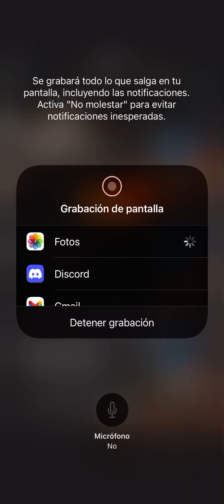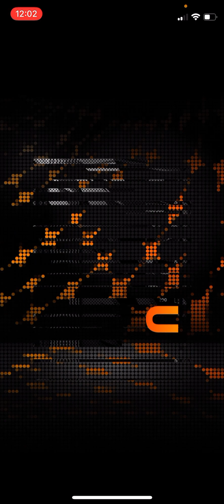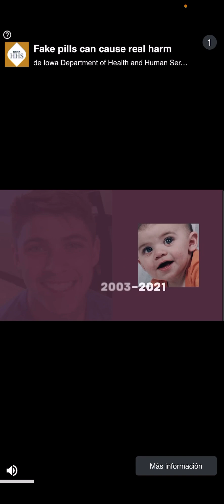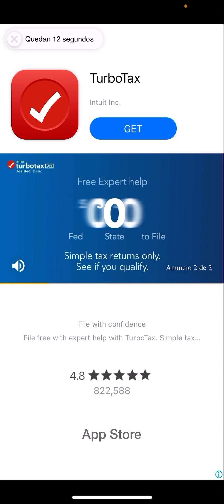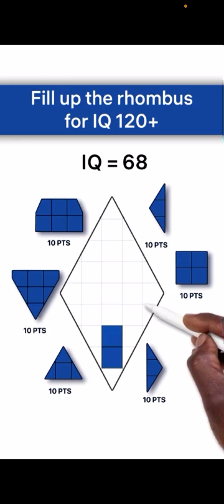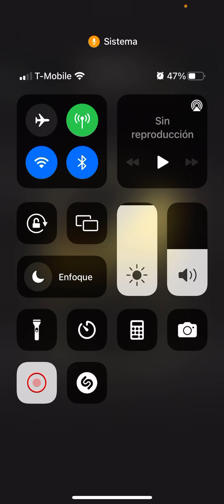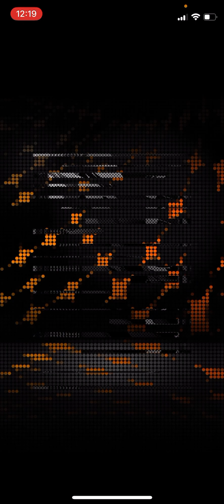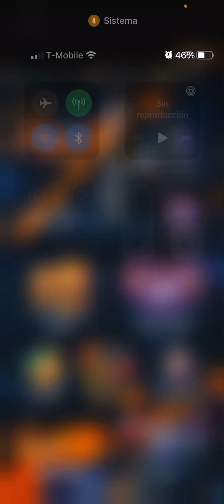Es la nueva actu de madfut parte 1